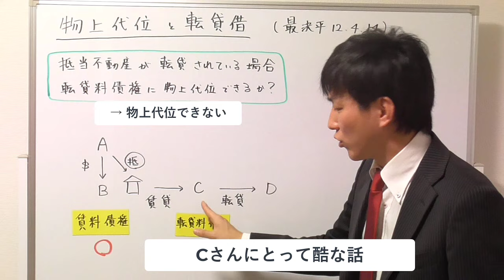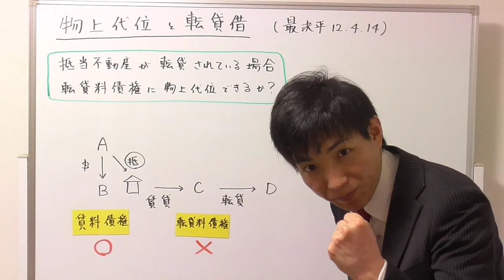【宅建試験対策】抵当権に基づく転貸料債権の物上代位